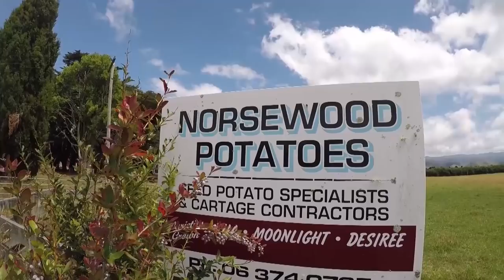VLOG MASH UP/2020